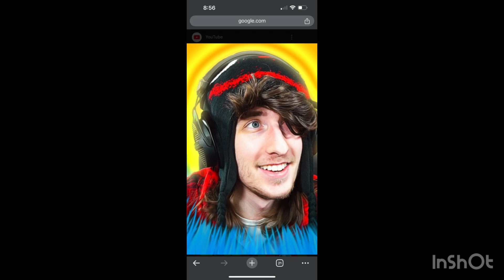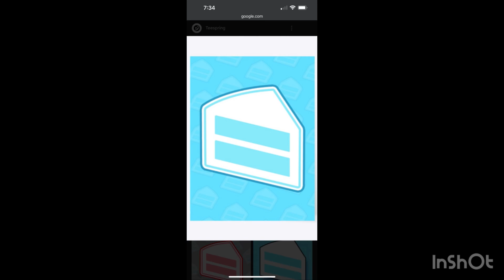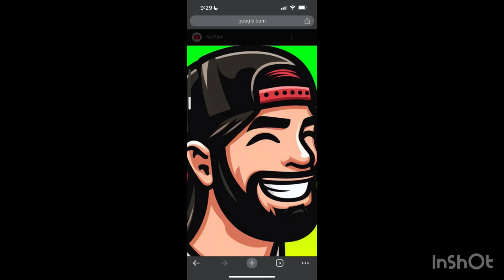My favorite YouTubers song ￼